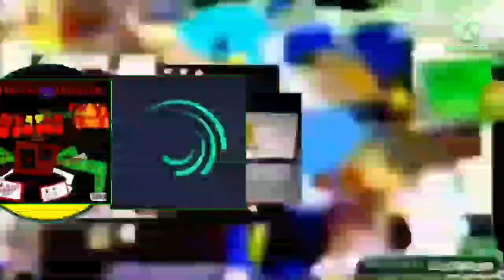Everyone Fights Bad Users Add Round 1471